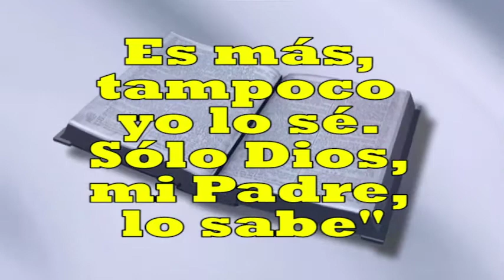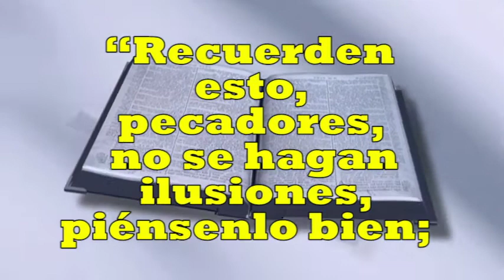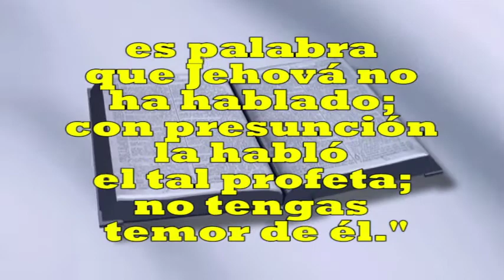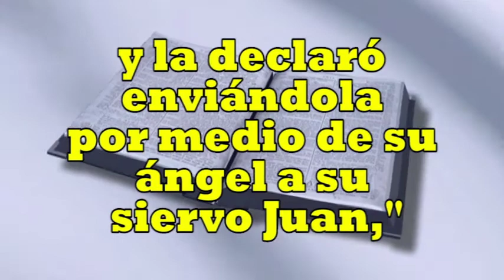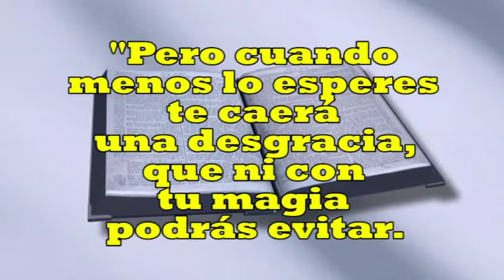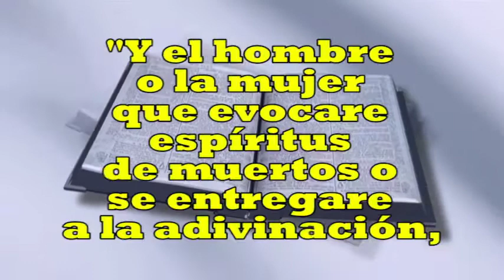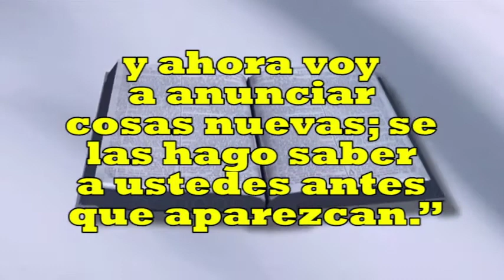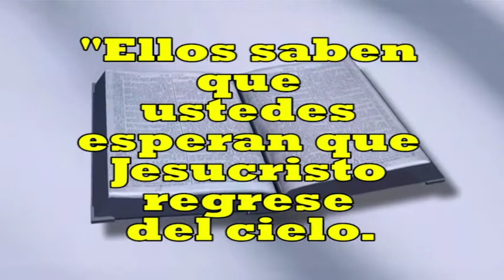Estudio 1 Apocalipsis Pánico o Profecia Pastor Danilo López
Estudio 1

Apocalipsis ¿Pánico o Profecía?, A PARTIR DE ESTE DOMINGO EN IGLESIA DE VIDA NO TE LO PUEDES PERDER.
Este es tiempo de Buscar a Dios...

VIVIMOS LOS ULTIMOS TIEMPOS, CADA VEZ LAS COSAS ESTAN PEOR PERO DIOS PROMETIO ESTAR CON NOSOTROS TODOS LOS DIAS HASTA EL FIN DEL MUNDO.

APRENDAMOS A CONFIAR Y VALORAR LAS PROFECIAS BIBLICAS SOBRE EL FINAL DE LOS TIEMPOS, ESTO NO CONSISTE CALCULOS O REVELACIONES HUMANAS ES SIMPLEMENTE EL CONTENIDO BIBLICO QUE ES LA MEJOR FUENTE SOBRE EL FINAL DE LOS TIEMPOS.

IGLESIA DE VIDA.
Pastor Danilo López, Guatemala. Centro America